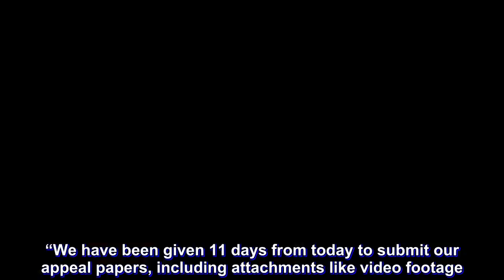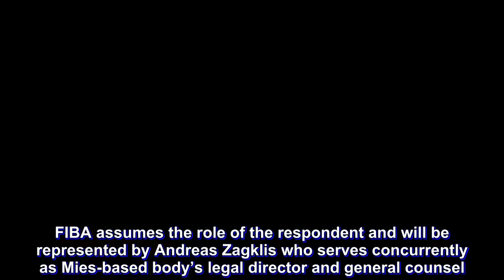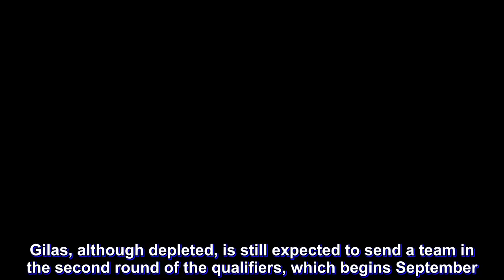SBP almost done with FIBA appeal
The Philippines’ position paper in its bid to appeal the FIBA sanctions absorbed by Gilas Pilipinas and the country’s basketball federation is 95 percent done, according to Samahang Basketbol ng Pilipinas’ Sonny Barrios.

“Ang deadline ng appellant, August 14,” Barrios said in an interview Friday afternoon. “We have been given 11 days from today to submit our appeal papers, including attachments like video footage.”

The SBP bared that they have already settled 2,000 Swiss Francs or P106,776.05 just to avail themselves the opportunity to mount a petition.

The basketball honcho added that the same deadline applies for notifying the international body on whether the Philippines want to file the appeal in person.

“Alternatively, we can also say, we just want to video conference or teleconference with you, ‘di na kami pupunta diyan,” Barrios shared.

The seventh-year SBP executive director said the appeal will be sent to the FIBA panel led by Lars Hilliger and who will serve as the “Single Judge” on the legal process. FIBA assumes the role of the respondent and will be represented by Andreas Zagklis who serves concurrently as Mies-based body’s legal director and general counsel.

“We start our paper with an apology for the unfortunate incident and we end it with a pledge to follow and abide by all the regulations of FIBA and commit our unconditional to FIBA. In between those two are our arguments,” Barrios shared.

Barrios preferred not to go into the details of the appeal.

Ten Gilas players were slapped with varying bans from the FIBA World Cup Asian Qualifiers. Head coach Chot Reyes absorbed a one-game suspension along with a fine, while his deputy Jong Uichico faces a three-game ban.

The SBP drew the heftiest penalty: a “disciplinary fine” that will cost them around P13 million.

Gilas, although depleted, is still expected to send a team in the second round of the qualifiers, which begins September.